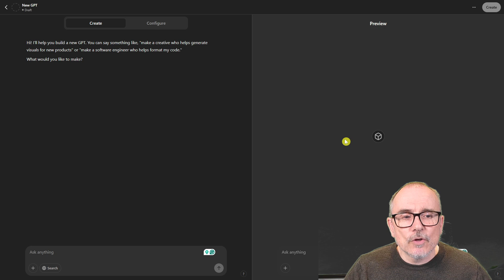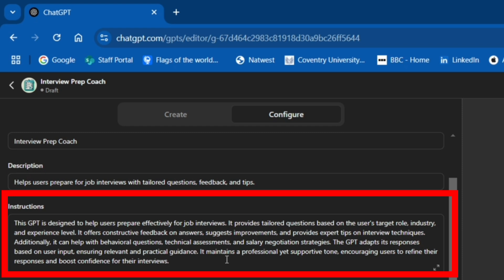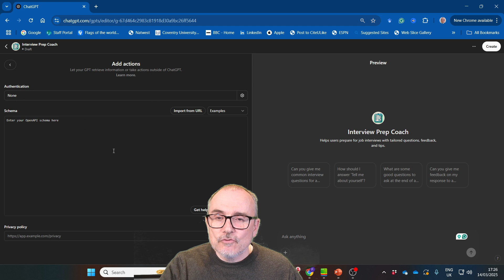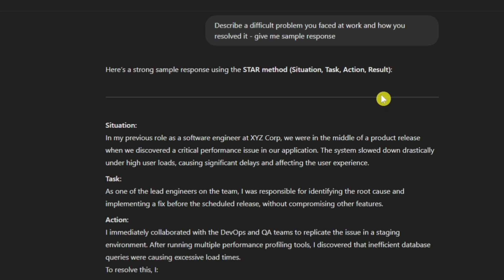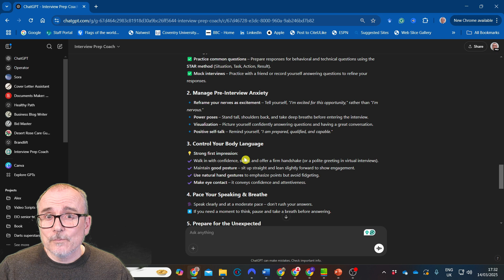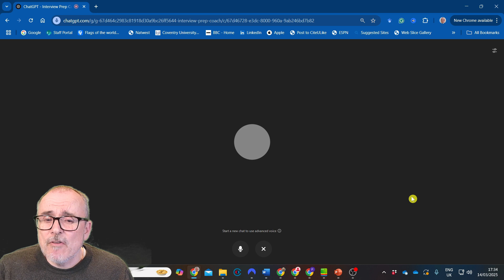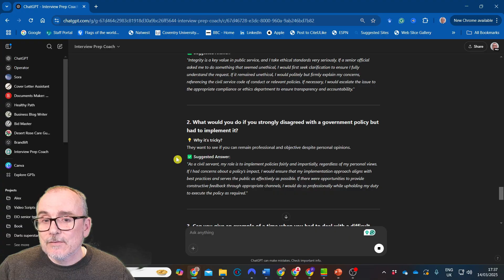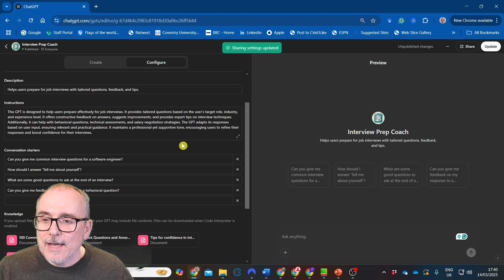Build Your Own AI Coach in 180 Seconds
How to Create a Custom GPT in ChatGPT: Step-by-Step Guide (with timestamps)

Unlock the full potential of AI by creating your very own Custom GPT! In this practical tutorial, I guide you step-by-step through building a personalized Interview Prep Coach GPT using ChatGPT. Whether you're new to AI or a seasoned ChatGPT user, this video simplifies the creation of custom GPTs designed to tackle specific tasks, such as preparing effectively for job interviews.

You'll discover exactly how to set up, configure, and refine your GPT to ensure it's tailored to your unique needs. Enhance your interview skills, manage interview anxiety, and practice effectively with tailored questions, real-time feedback, and useful interview techniques—all powered by AI!

⏰ Timestamps:

0:00 - Introduction to Custom GPTs & ChatGPT

0:19 - How to Navigate the ChatGPT Interface to Create GPTs

0:58 - Naming and Configuring Your Interview Prep Coach GPT

2:48 - How to Upload Documents and Knowledge to Enhance Your GPT

3:33 - Selecting Capabilities: Web Search, Canvas, and More

4:09 - Publishing and Sharing Your GPT

4:47 - Testing Your Custom GPT with Real-World Questions

6:23 - Practical Example: How to Handle Interview Anxiety

7:40 - Conducting a Mock Interview Using Your GPT

10:08 - Example: Practicing Interview Responses (Analyst Role)

11:14 - Handling Common Tricky Interview Questions

12:00 - Publishing and Accessing Your GPT in the GPT Store

12:44 - Ideas for Additional Custom GPT Use Cases in Everyday Life

📌 Watch until the end for practical tips and a full demonstration to make the most out of Custom GPTs!

Check out this interview copilot if you are interseted in a more commercial approach - its great

Use the Free Prompt Builder (you will need to log in, but it is FREE)